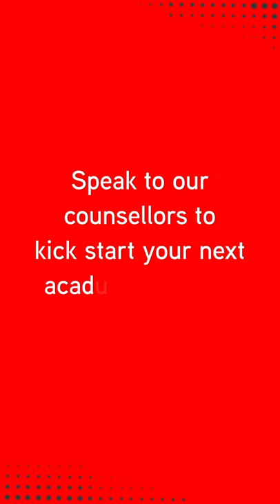INTIFacultyHighlight: Dr. Syarifah Mastura (INTI International University)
“Through INTI’s fully online MBA, you will get to interact with students who come from different academic backgrounds and specializations – this will serve to enrich your experience and widen your perspective.”

Hear from Dr. Syarifah Mastura, Head of Programme from the Faculty of Business, Communication and Law at INTI International University as she shares the benefits of pursuing INTI’s fully online MBA, which provides flexibility to busy working professionals in their pursuit of a higher qualification intifam INTIMBALS learningsimplified INTIWorkingProfessionals.